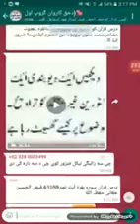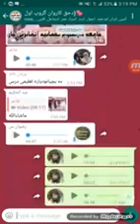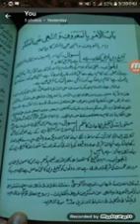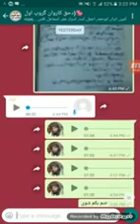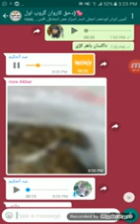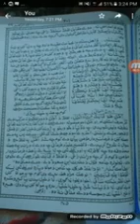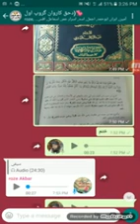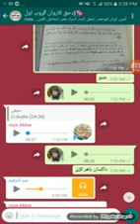دسیفی سرہ مناظرہ موضوع سیفی وای ھرسہ.داللہ پہ ارادہ سرہ مقدر کول کفر دی اوتبلیعی جماعی جبریہ دی